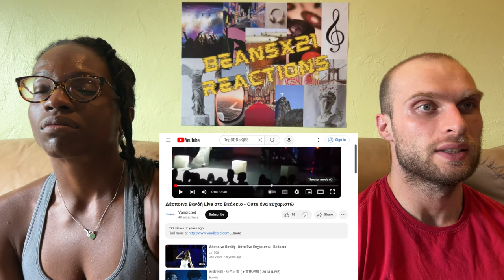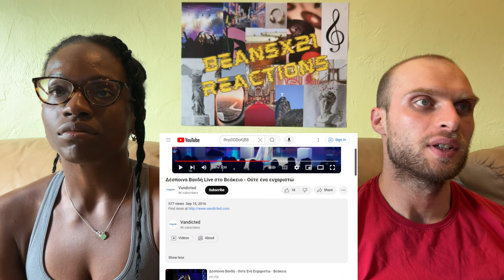REACTION TO Despina Vandi - Oute Ena Efcharisto (Live in Veakeio) | FIRST TIME HEARING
In this video, we are reacting to Despina Vandi - Oute Ena Efcharisto.